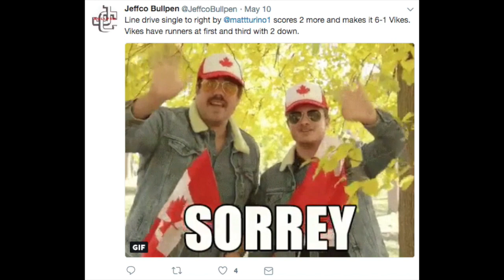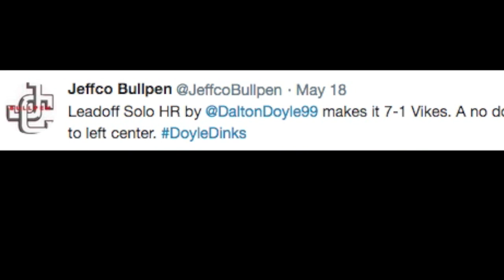BTS of @JeffCoBullpen: 2018 JUCO World Series